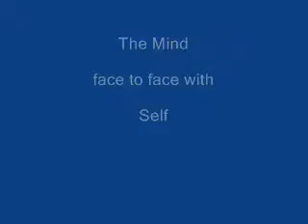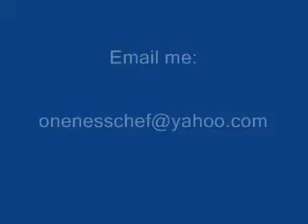Self Expression Ar Work Part 2: Fasting (3x A Week) Nov 28 09 Week 5 Day 8